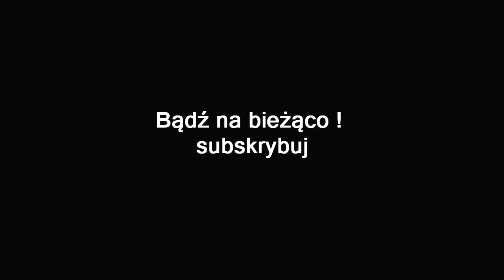THE SURGE PL #18 | JĄDRO